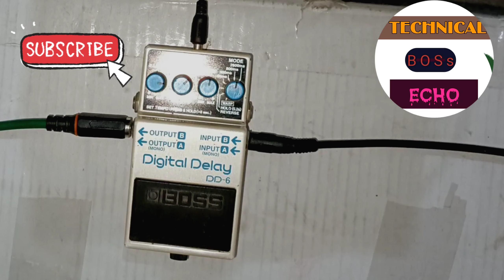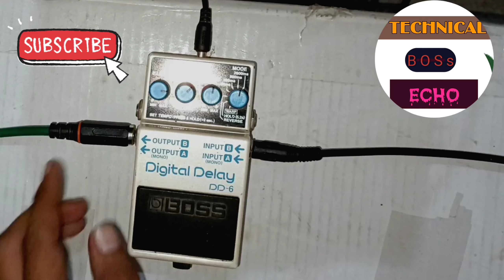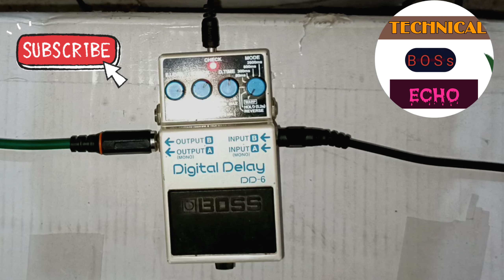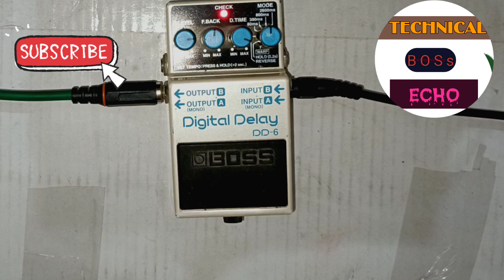MERA echo pedal kharab ho gya